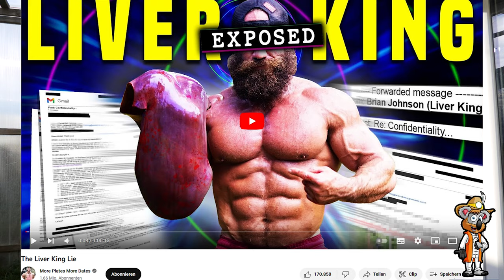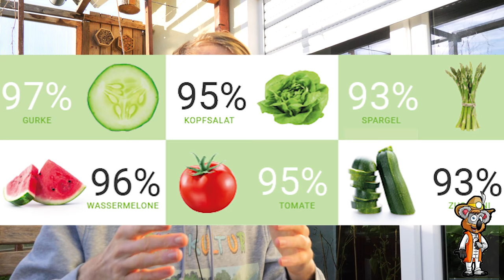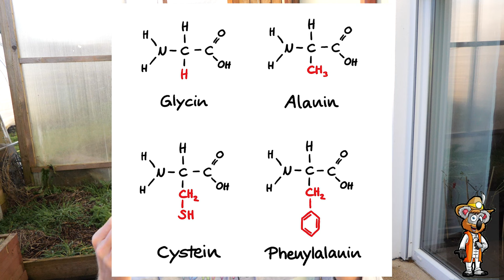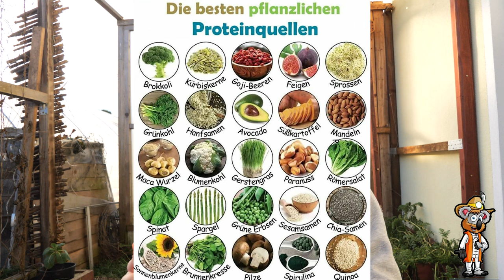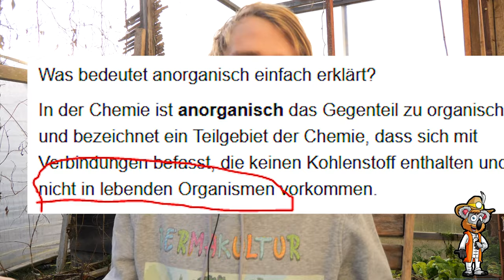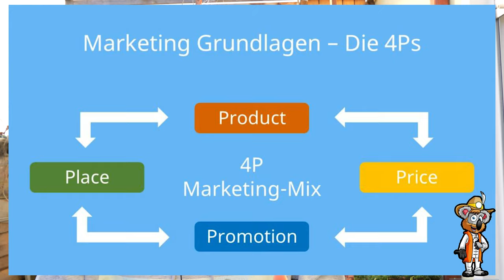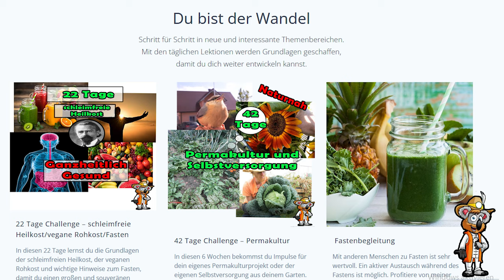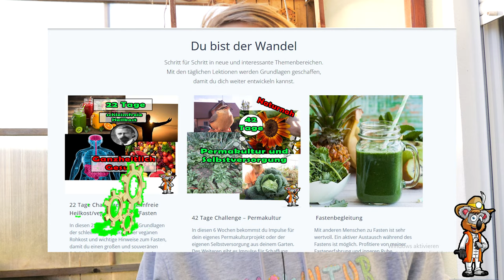"Liver King" - So verdienst du Geld: Lügen und Nahrungsergängzungsmittel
Der Liverking ist eine social Media Persönlichkeit, der für seine außergewöhnliche Lebensweise berühmt geworden ist. Unter anderen isst er rohe Organe, die mit seinem Training mitverantwortlich sein sollen, dass er einen solchen Körper hat. Jedoch hat er verschwiegen, das er aufbauende Mittel zu sich nimmt. Verkauft dennoch seine Produkte, mit denen er Millionen verdient.
Diesen Fall nehme ich als Anlass, um aufzuklären, was es sich mit der Eiweiß-, Kalorien-, und Nährstofftheorie auf sich hat (besonders für pflanzliche Rohköstler), damit ihr auf solche Marketingtricks nicht mehr reinfällt.